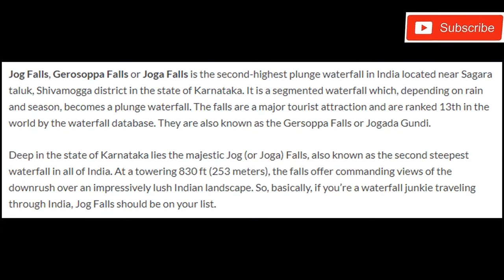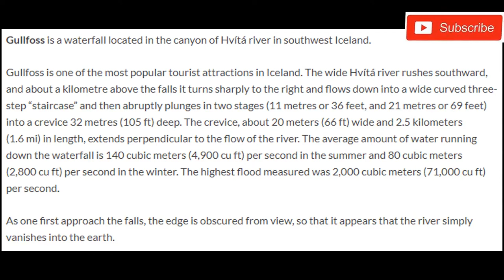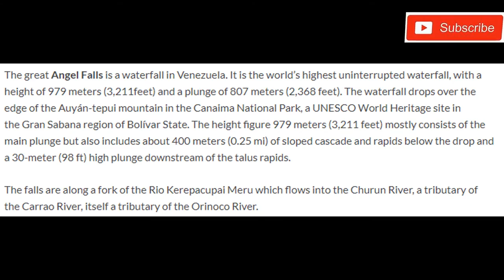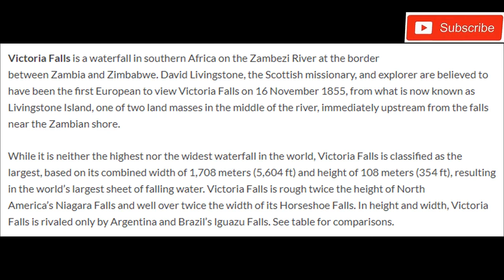Top 10 Most Beautiful Waterfalls in the World